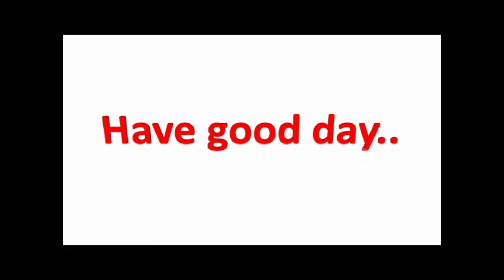DIY western frock dangri cutting stitching easy way for 3 year baby girl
cutting stitching of dangri style western baby frock cutting stitching for three year baby girl.